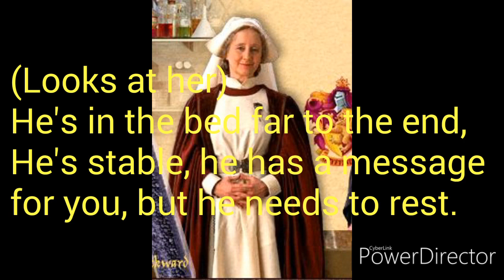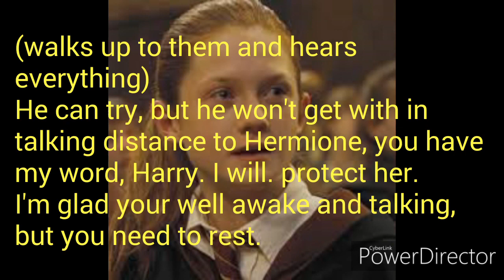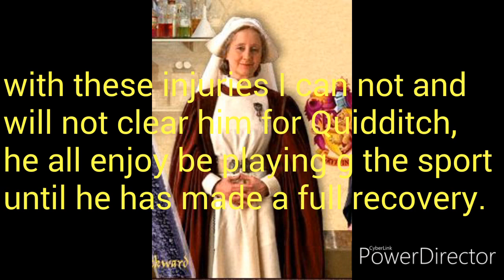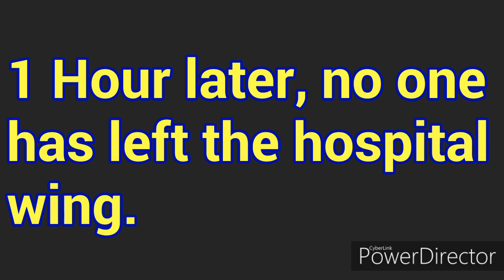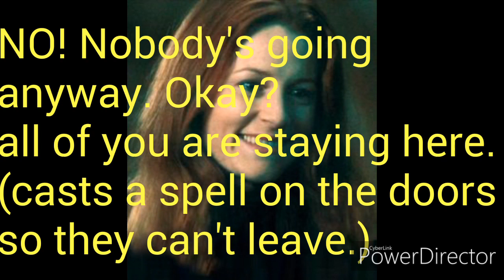Harmione, Sibling Story, S2 E5